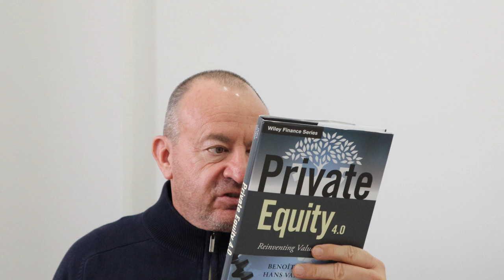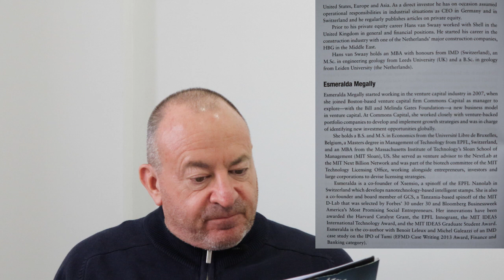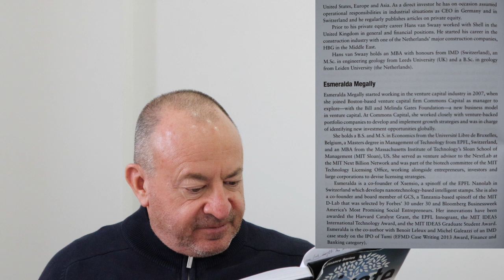Book Review - Private Equity 4.0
I review the book Private Equity 4.0, by Leleux, Swaay and Megally.  The book presents itself as "The essential guide to today's private equity market". Published June 2016.